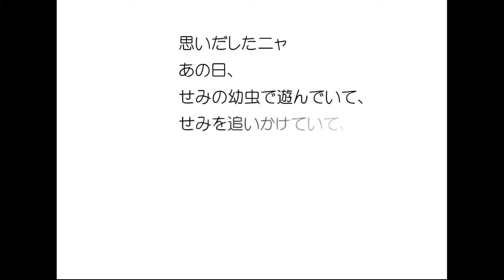Samineko Escape Walkthrough.flv